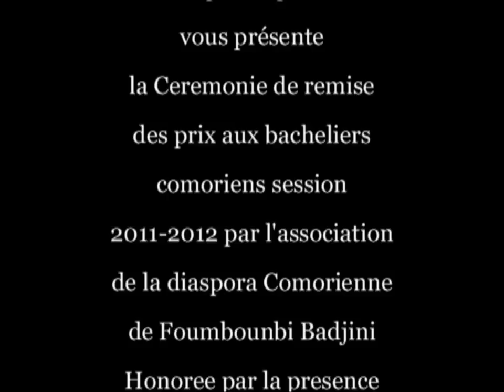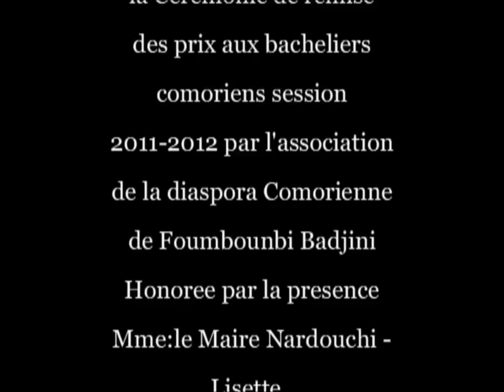TROPHEE DES BACHELIERS 2011/2012